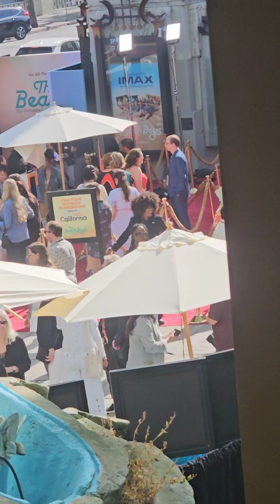Beach boys full live stream